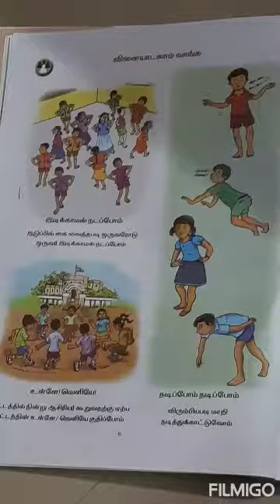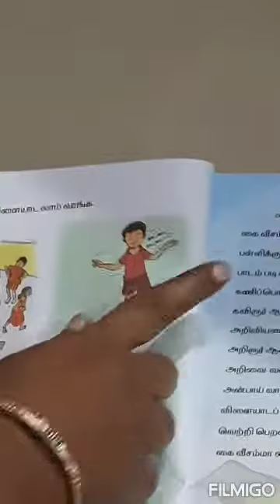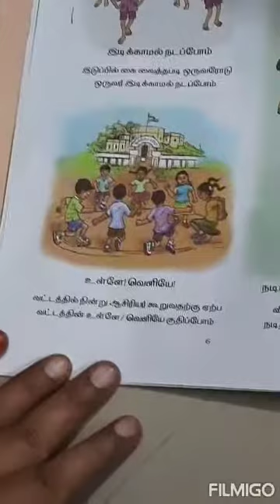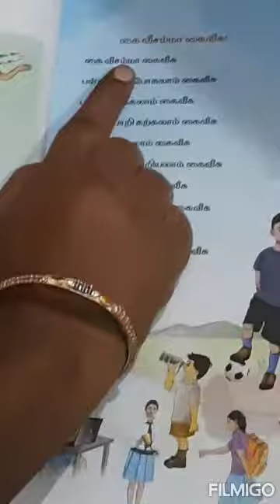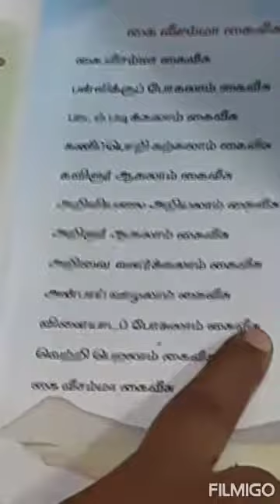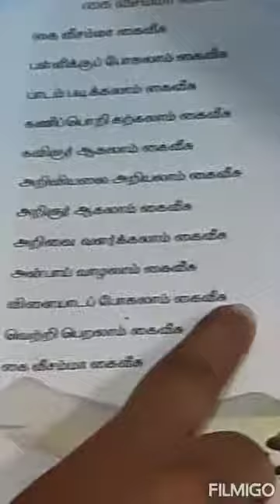1 Std Tamil 5th Class 2021